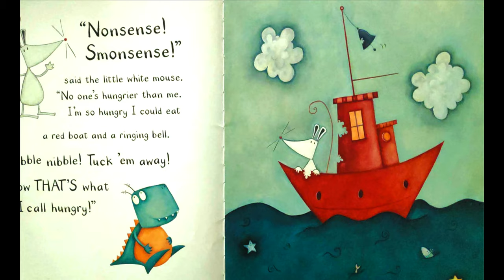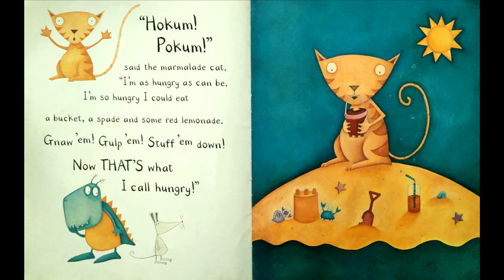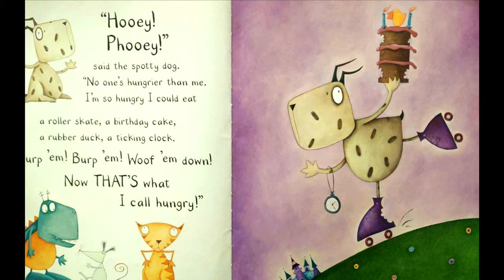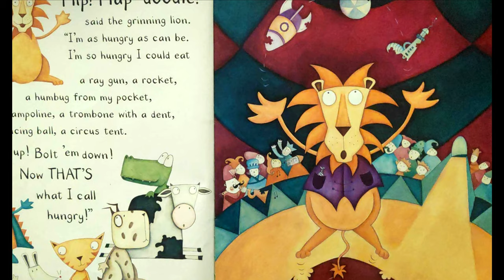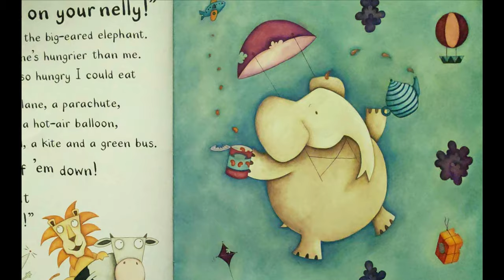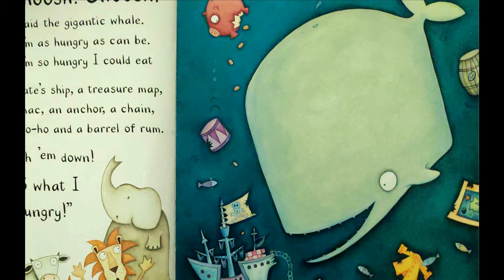The Ravenous Beast By Niamh Sharkey | A Dinosaur Story | Kids Read Aloud Books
RuthsKidventure The Ravenous Beast By Niamh Sharkey | Kids read aloud Books | Bedtime storybook reading | Children Picturestorybook
A storybook that has beautiful and colorful pictures of animals.
Amazingly narrated by Ruth
We have made our best  to make this storybook come alive by adding sound effects for kids to feel entertained.